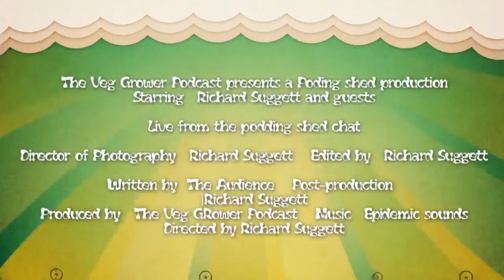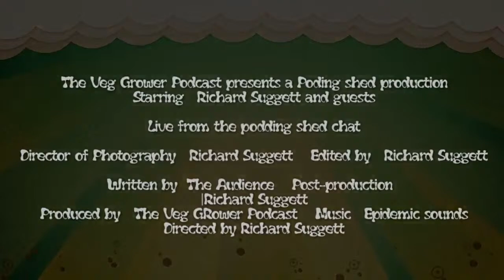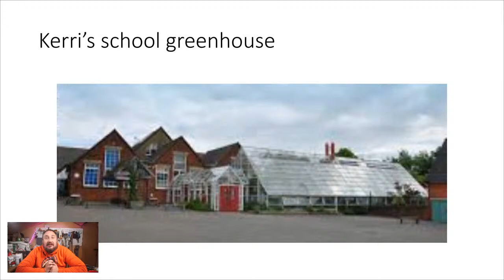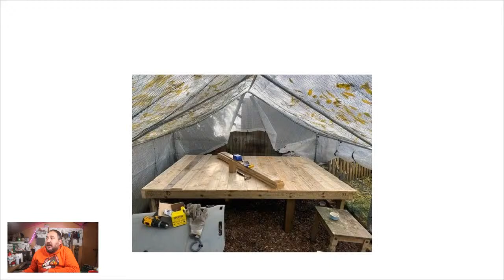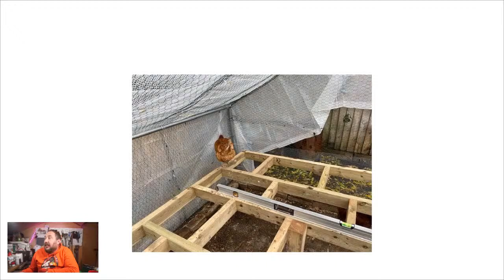Share your root vegetable growing tips: Veg Army Gathering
Share your root vegetable growing tips
In tonight's live stream its your chance to share your root vegetable growing tips. As well as ask he audience for any tips on any root vegetables you might struggle or want to grow. Onions, potatoes and carrots are just a few but there are many many vegetable that we will cover.
Every Sunday we go live for our friendly gardening chat. Be it a vegetable patch or allotment we got you covered so please do join in the chat.